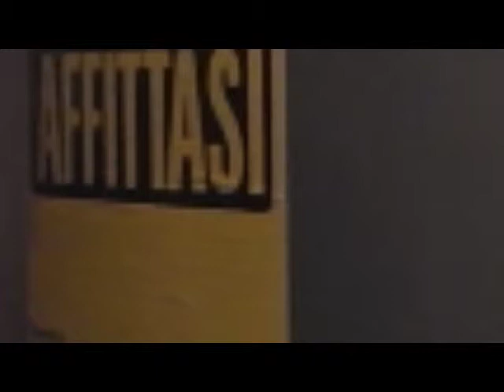tutorial buon genitore